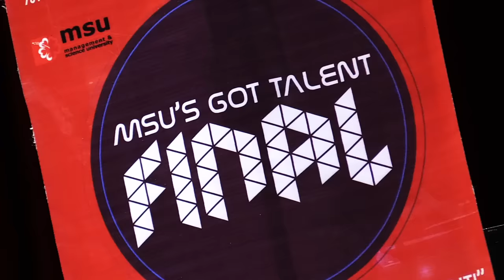"MSU Got Talent"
A talent show organized by students of FBMP.